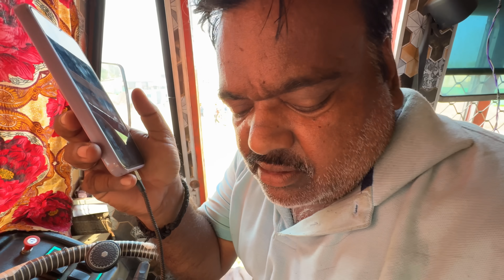Hamara Truck Unload Nahi Ho Payega Ab Kya Karen 😭 || Papa Aaj khane Mai kya Banaenge